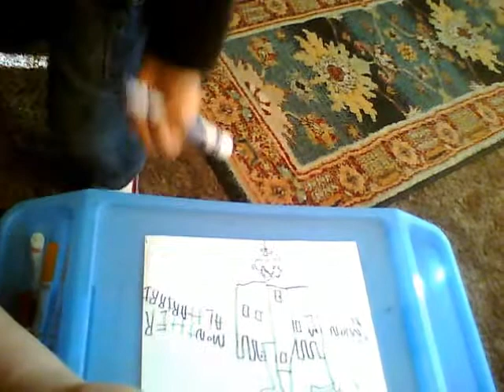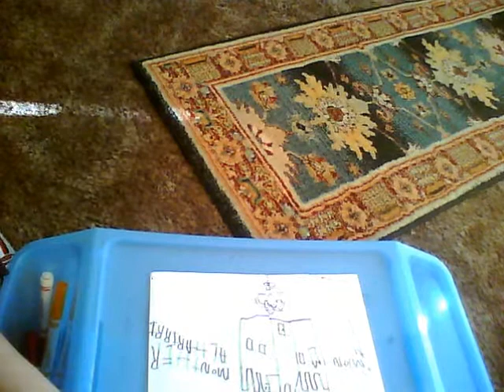4 year old drawing a castle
My son is drawing a castle at age 4